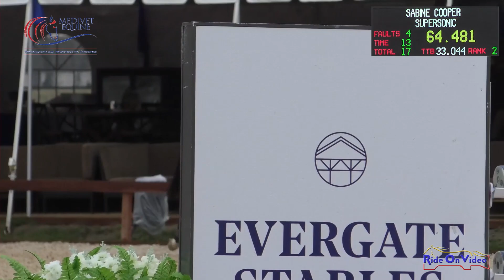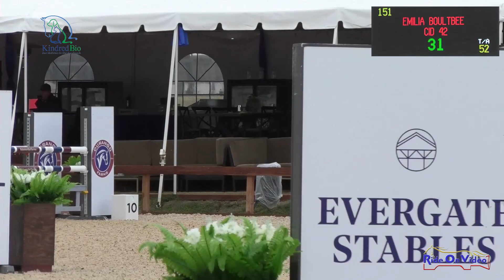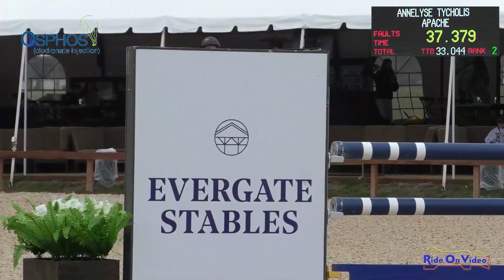NEE Week 2 Grand Prix 403 Jr Amateur Owner Jumper Classic Low 1.25M 5/26/19